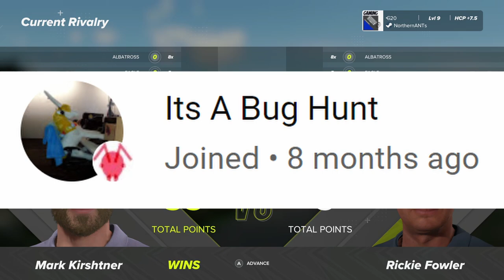PGA 2K23 - Career - PGA tour - Shriners Childrens Open